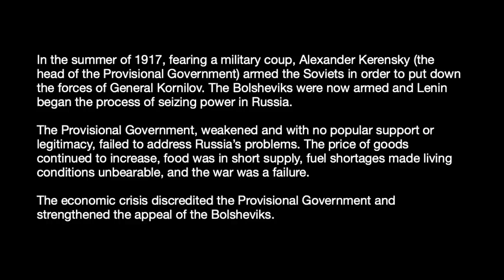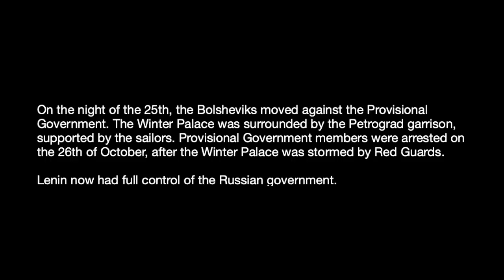Lenin takes power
The Duran History Series.
Russia and the rise of the Bolsheviks, EP. 15

CRYPTO SUPPORT
BITCOIN: 3JvdnoyWMb93hSRgk58ZstUxg11PW9mKSr
ETHEREUM: 0xF39BdFb41f639B82E3D2Bf022828bC6394F533A3
LTC: MGFiMC18ZViF6DcCixMqAAP11TG4tF6Acj
ADA: addr1v94ayqu53uklgqnn6c4x4weu8zk4uw78km8capd5rjdc06q28j370
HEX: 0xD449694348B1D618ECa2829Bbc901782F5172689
EMC2: EXX4KK9pZLx7uiLWnCXtp7iMKjtq6o5b6R